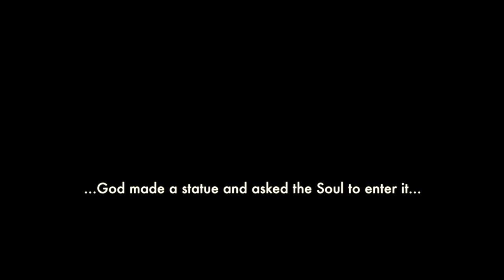David Helbock Trio: The Soul (Official Live Video) / Album: Into The Mystic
David Helbock Trio "The Soul"
from the album "Into The Mystic", release August 26th on ACT Music